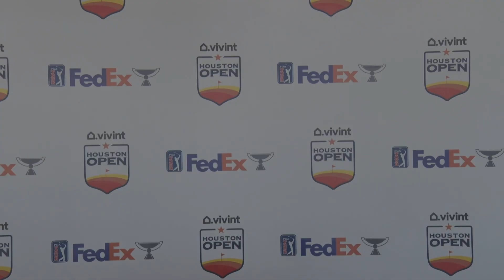Brooks Koepka Wednesday Press Conference 2020 Vivint Houston Open